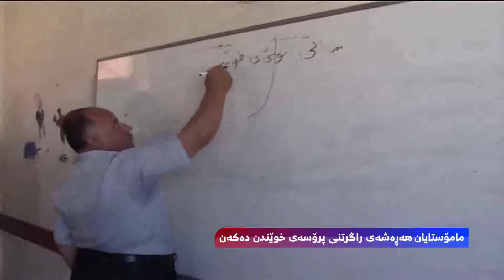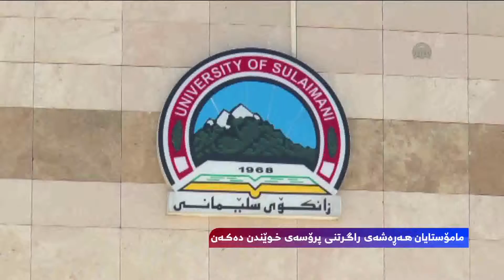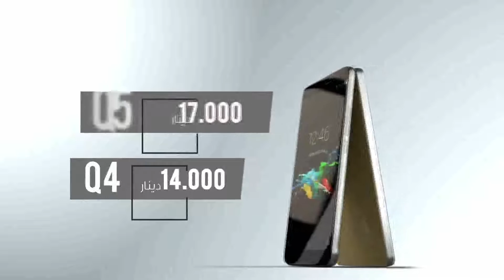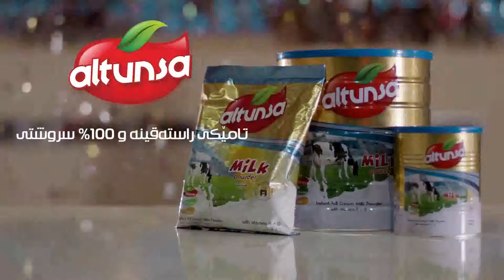به‌رنامه‌ی‌ ئه‌مڕۆ... مامۆستایان هه‌ڕه‌شه‌ی‌ راگرتنی‌ خوێندنده‌كه‌ن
به‌رنامه‌ی‌ ئه‌مڕۆ
مامۆستایان هه‌ڕه‌شه‌ی‌ راگرتنی‌ خوێندنده‌كه‌ن